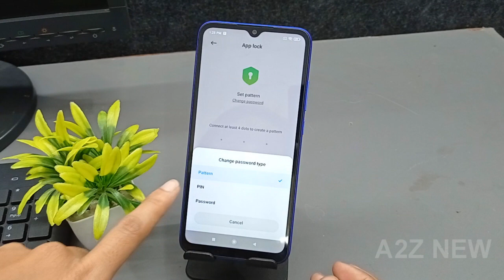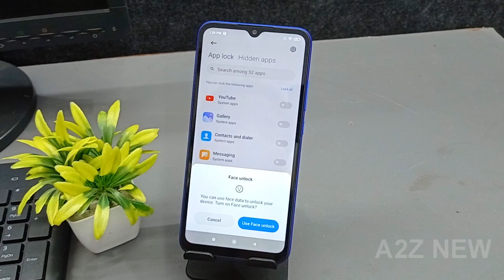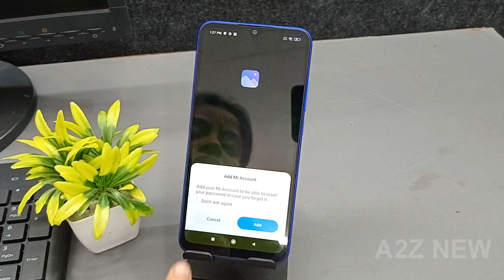How To set App Lock In Redmi 9 ,App Encryption ,App Lock/Unlock | Redmi Phone Me App Lock Kaise Kare